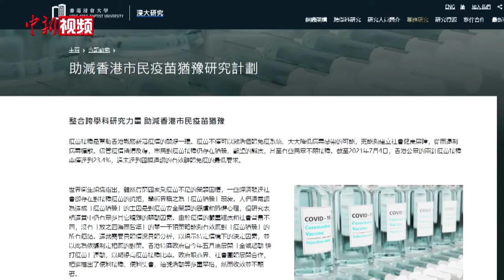香港浸大推“助减疫苗犹豫”计划 冀协助建立疫苗接种信心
近日，香港浸会大学（浸大）推出“助减香港市民疫苗犹豫”研究计划，协助香港特区政府及相关部门制定新冠疫苗接种推广策略，帮助香港市民建立接种疫苗的信心。

该项计划由浸大副校长（研究及拓展）郭毅可、协理副校长（内地事务）暨传理学院院长黄煜、理学院院长刘际明担任项目指导，浸大传理学院、计算机科学系共10余位学者参与研究。研究从传播学入手，运用最先进的人工智能计算分析方法，并通过问卷调查、问卷实验、媒体数据文本挖掘和分析等研究方法，持续发布动态、有效的科研成果，提供分析建议，旨在破解香港“疫苗犹豫”现象的背后因素。

郭毅可在接受中新社记者专访时指出，香港社会要真正与中国内地和世界其他地区流通起来，接种新冠疫苗十分重要。他表示，此次研究的预期目标，一方面是希望研究成果可以为香港特区政府提供制定政策和决策的参考，帮助特区政府找到推进疫苗接种的好方法；另一方面，也希望更多市民关注研究计划开设的专属网页（

据介绍，该计划得到特区政府的积极响应。7月12日，香港特区政府公务员事务局局长聂德权与研究团队代表举行会谈，听取计划的研究方向与特色等，并希望与浸大可以在研究数据及调查报告内容上与特区政府连接共享。（范思忆）